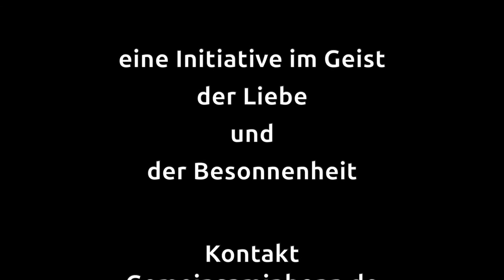Die Hightech-Werkstatt: MakerSpace Bonn (Beitrag aus Juni 2020)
„Wenn Dir keiner hilft, hilf Dir selber“ – das könnte das Motto des Bonner „MakerSpace“ in der Kennedyallee sein. Dass Mund- und Nasenschutzmasken am Anfang der Corona-Pandemie knapp wurden, hat den Verein z.B. nicht geschreckt. Sofort haben die Mitglieder ihre 3D-Drucker angeschmissen, um für sich und andere Menschen in Bonn zu produzieren. Patricia Guzman hat den MakerSpace-Mitgründer, Peter Pröpper, zum Interview getroffen und mit ihm über Vorzeigeprojekte und die offene Idee hinter dieser weltweiten Initiative gesprochen.